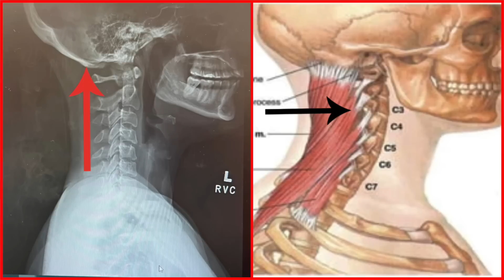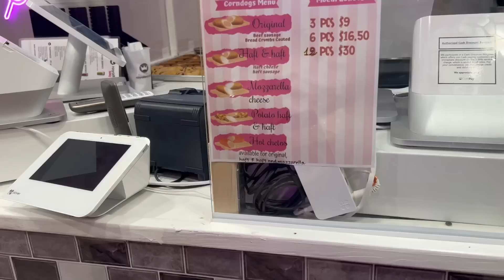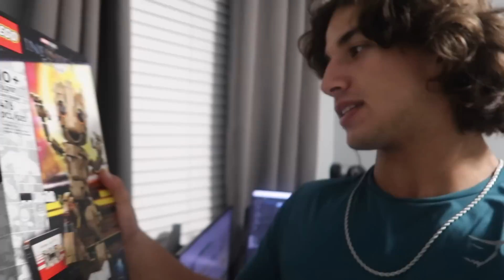First time trying MOCHINUT /Taste test .VLOG#665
First time trying MOCHINUT /Taste test.

2768/5000